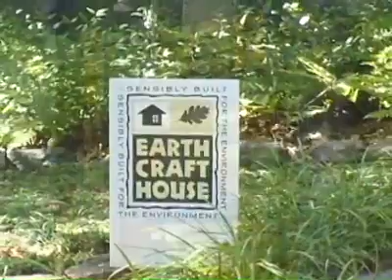Pinnacle Custom Builders, Inc.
Pinnacle Custom Builders is an award winning leader in the green-building movement.   Awards  include being named an EarthCraft Renovator of the Year by Southface Energy Institute and  the Greater Atlanta Home Builders Association. In 2010, Pinnacle won The National Chrysalis Award for Best Green Remodeling.   Robert Soens, President of Pinnacle Custom Builders tells you about his company.